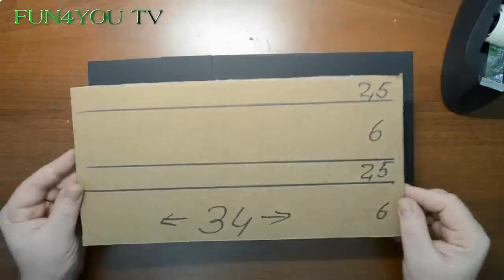Como hacer RPK 74 Kalashnikov de Papel que Dispare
Como hacer  RPK 74 Kaláshnikova que Dispare   | juguete de papel

Link to basic model :

►Papel  A4 -120 g/m²